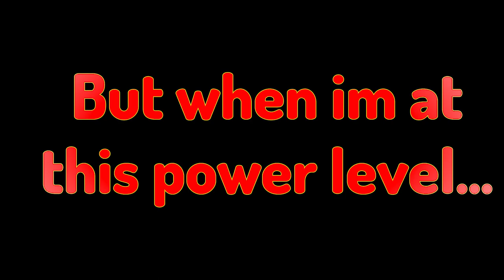ROBLOX DB BattleGrounds || Alpha Teaser Trailer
This is a side project me and @rinc0extras69  have been making. We're proud to present you: DB BattleGrounds! This game is inspired by 'The Strongest BattleGrounds' and 'Z BattleGrounds'. In this game, you have wacky ragdoll physics, attacks referenced directly from the anime, and more! Will you be there when it releases? We'll see!

Thank You @audball600  for making the logo!! Much love 🖤🖤